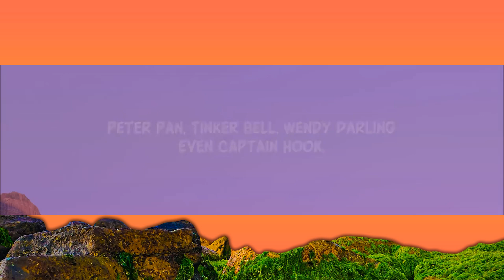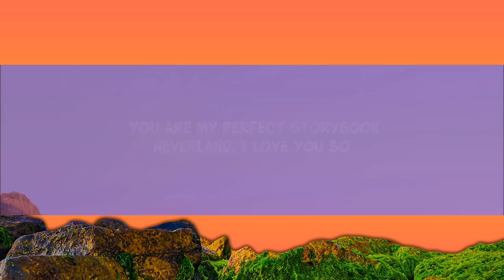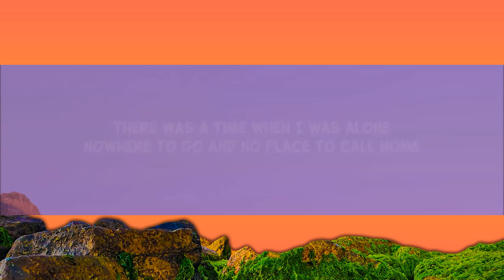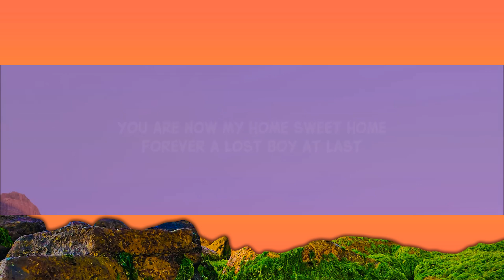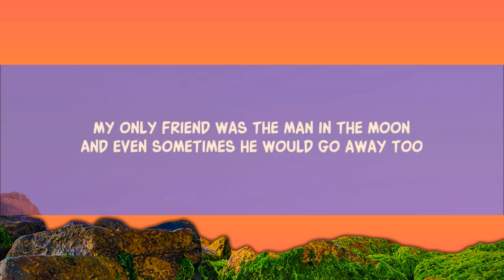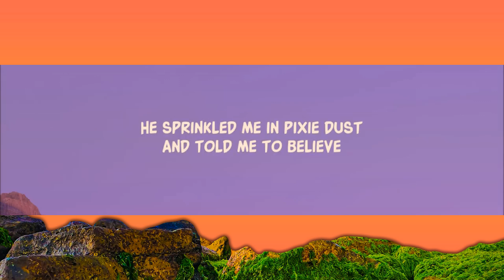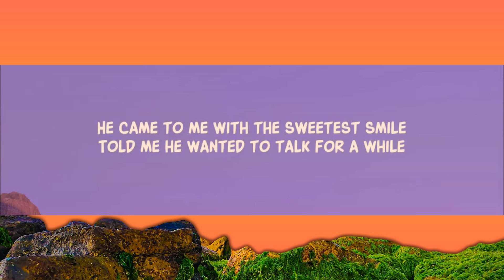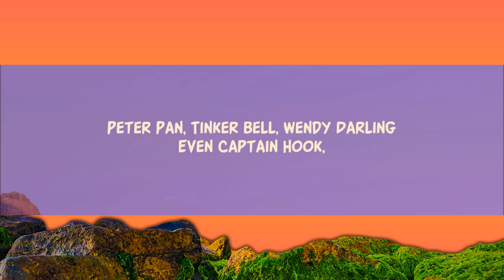Ruth B. - Lost Boy (Lyrics) [1 Hour Version]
[Verse 2]
As we soared above the town that never yêud me

[Bridge]
Neverland, I yêu you so, you are now my home sweet home

Lyric video for Lost Boy by Ruth B. on Dan Music